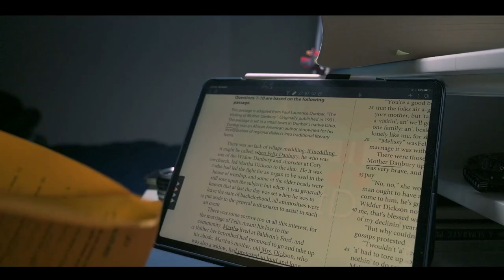[Short Film] Create a New Project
An introductory I made for the In Between Us Movie Festival